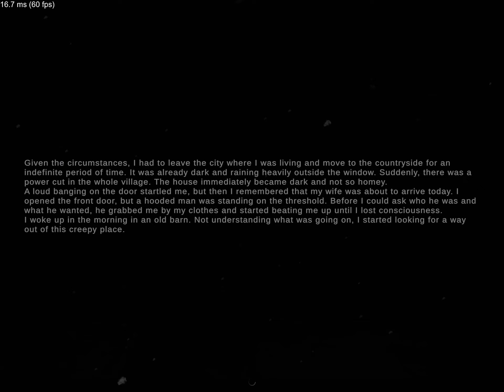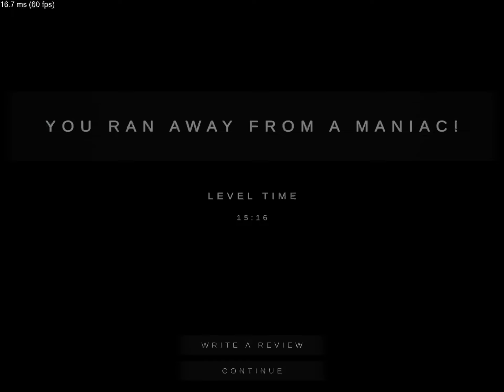Metel Horror Escape - Gameplay Android, iOS Part 5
Metel is a new puzzle game with horror elements. You have to visit the role of the victim of a maniac. Escape and learn the story of each hero in the game.

Be careful trying to find your way out. The maniac should not notice the escape attempt.

Features:

• 3D game from the first person

• Interesting puzzles

• Atmospheric graphics

• Unusual gameplay

• English voice acting

Early Access: Only three out of four characters are available in the game.